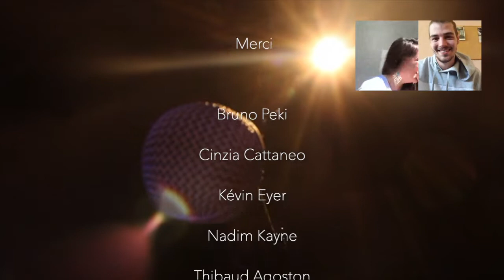Tu préfères piquer une blague de Thomas Wiesel ou de Charles Nouveau ?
Les résidents du Caustic balancent des petits jeux 😈
By Bruno Peki, Cinzia Cattaneo, Kévin Eyer, Nadim Kayne, Thibaud Agoston.

Le Caustic Comedy Club, ta référence du stand up en Suisse Romande 🎤
Humour & tapas à Carouge, Genève 🍷 Ouvert du mardi au samedi